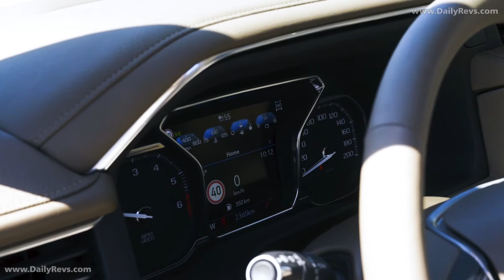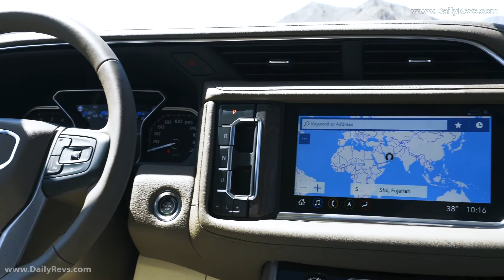2021 GMC Yukon Denali | Driving & Specs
2021 GMC Yukon Denali

GMC introduced the next-generation of its flagship SUVs, the 2021 GMC Yukon and Yukon XL, enhanced by offering class-leading technology and elevated by precisely-engineered capability.

"GMC Yukon is the full-size premium SUV that's made to be used," said Duncan Aldred, vice president of Global Buick and GMC. "The new Yukon delivers what customers value most - premium features, purposeful technology and all-terrain capability."

The 2021 Yukon lineup is headlined by an all-new and more upscale Denali and the first-ever GMC Yukon AT4, taking Yukon into the premium off-road space